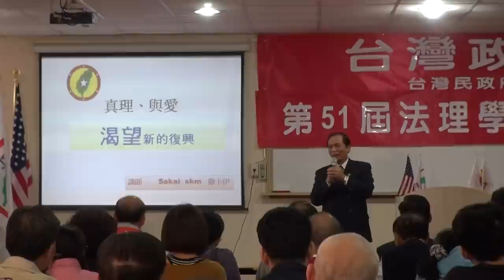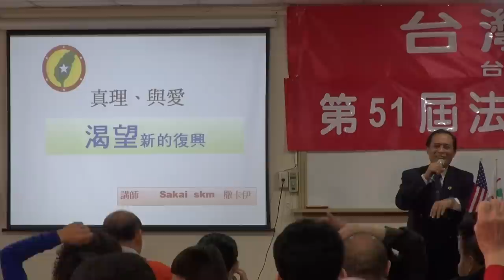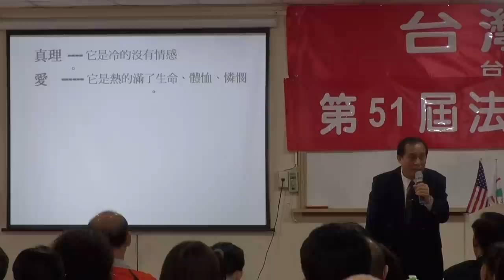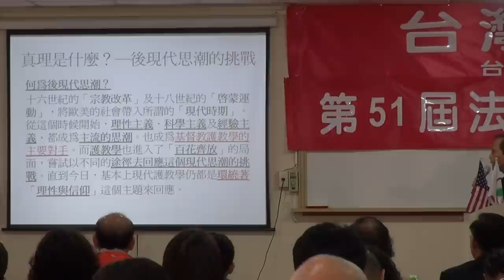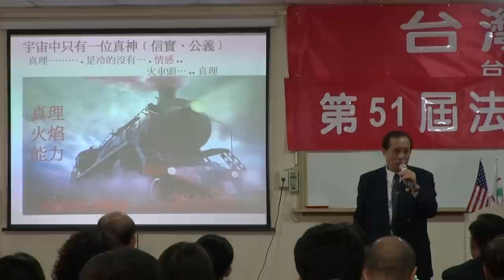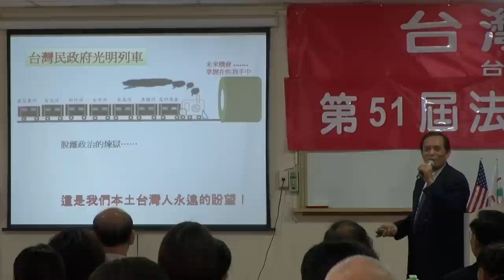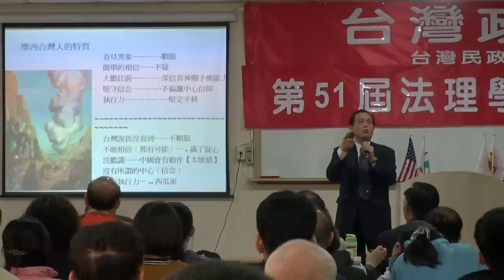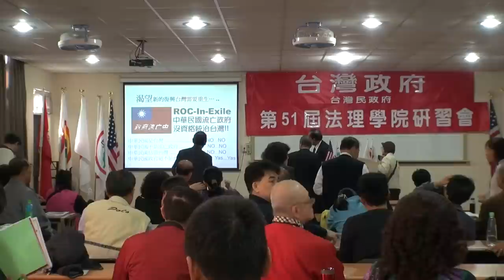130309-3-fhd-渴望新的復興-Sakai-台灣民政府第51屆法理自治學院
130309-3-渴望新的復興-Sakai-台灣民政府第51屆法理自治學院